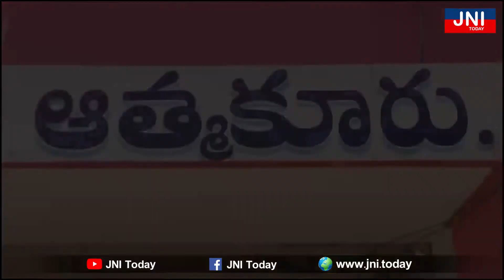JNI Today / Does Gautham Reddy defamed...? DIFFICULT TO ANALYSE THE VOTERS OF ATMAKUR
ఆ అపవాదు గౌతమ్ రెడ్డికి ఉందా...?  అంచనాలకందని ఆత్మకూరు ఓటరు...